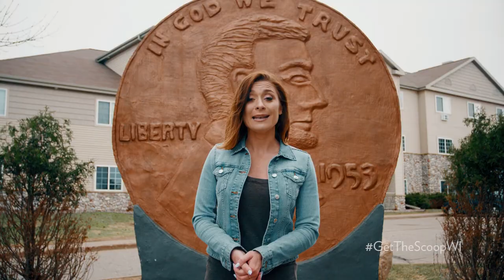Wisconsin: Home to the World's Largest Penny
Did you know Wisconsin is home to the world's largest penny?

Wisconsinites have always known the value of a dollar. Being cost-conscious is in our DNA: In fact, more than half of UW-Madison undergrads graduate with zero debt!

Test your knowledge of UW-Madison and enter for a chance to win Wisconsin Badger Football tickets and more at UWscoop.com.